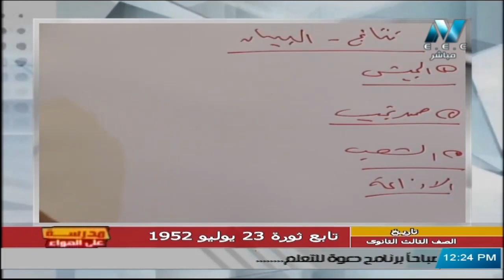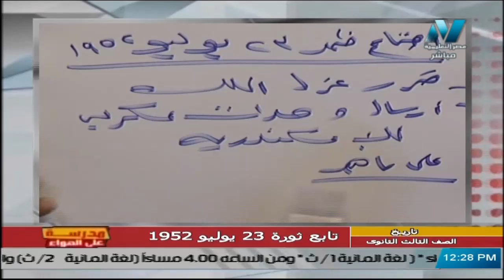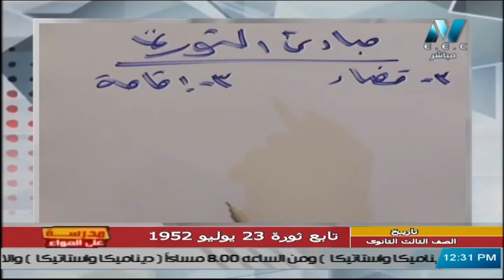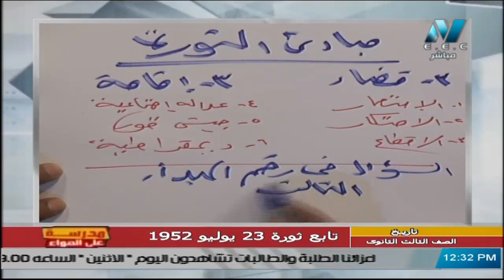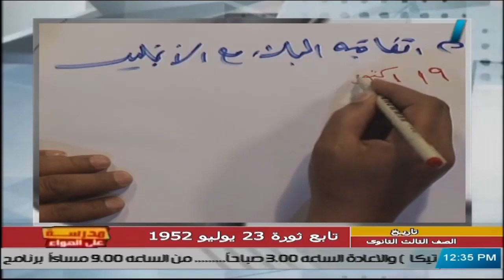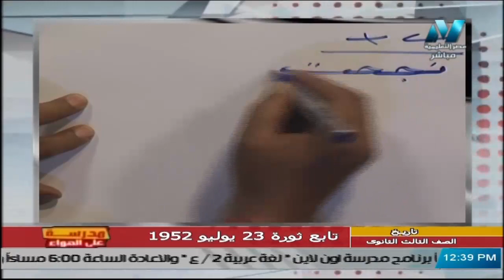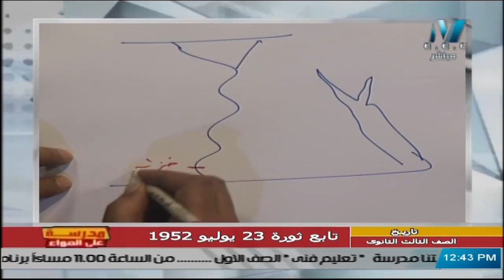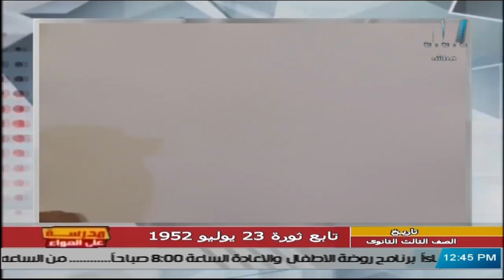تاريخ للصف الثالث الثانوي 2021 - الحلقة 28 – تابع ثورة 23 يوليو